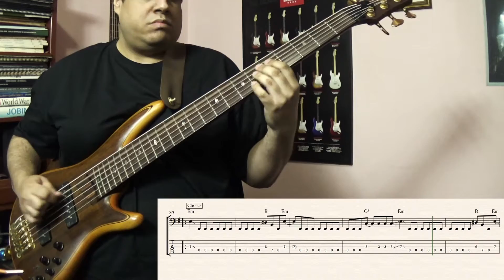Family Tree (Megadeth) - bass cover (sheet music included)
“Family Tree”, track from the album: “Youthanasia” (1994). I'm using an Ibanez SR1206 Premium (Ernie Ball super slinky strings 2838). It is in standard half-step down tuning (low to high: Bb - Eb - Ab - Db - Gb - B), but the original recording was made using a 5-string bass, also in half-step down tuning (low to high: Bb - Eb - Ab - Db - Gb). I’m also using Markbass Little Mark 250 blackline with Markbass traveler 102p 2 X 10 bass cabinet, V-pick Lite medium, AKG Perception 170 condenser mic and plugins from Slate digital, Softube, SSL, Neural DSP (Parallax) and Waves.

Here you can buy plenty of backing tracks (for bass, guitar, drums, keys and voice):